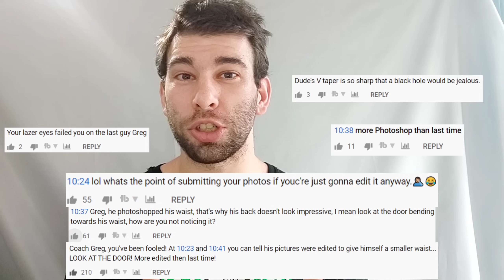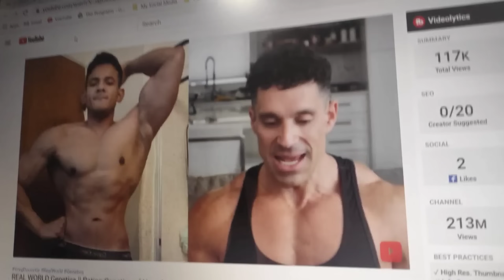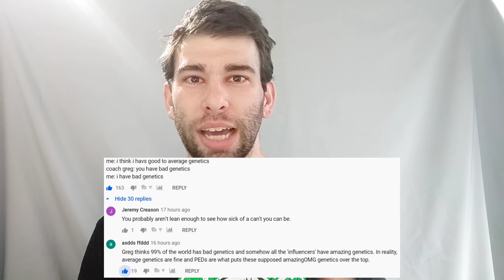What Can You Do With AVERAGE GENETICS (Greg Doucette Laser Eye Fail)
Oops!

Plus, what you can do with average, median, normal, basic, boring-ass genetics. Probably more than you think!

If you consume certain fitness content, it makes it seem like in order to build a nice physique, you either need to have amazing genetics or take drugs.

You CAN build a 95th percentile body with perfectly average genetics, naturally. Maybe not 95th social media or bodybuilding or YouTube fitness genetics, but compared to the general population, you'll be FAR ahead.

Timestamps:
00:00 Geoff Says Hello
00:33 The Last Doorbender
05:01 Average Can Get You 95th Percent Physique
05:37 1 Frame Size
07:25 2 Muscle Insertions
08:23 3 Hormones
10:12 4 Leanness
11:16 Social Media Isn't Real
11:55 Average Physique Isn't Hard To Get
13:27 Pro Outro

Geoff's Instagram?
Geoff's Medium?
Geoff's Quora? (you probably already know!)